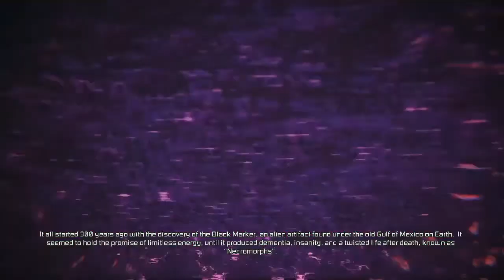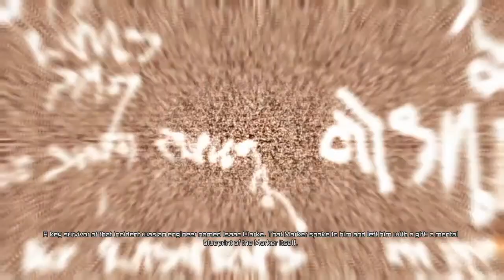Let's Play Dead Space 3 - Episode 1: Escape from The Moon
We're back with a brand new Let's Play series following the last.

My apologies for my weird rumbly breathing during the cutscenes.